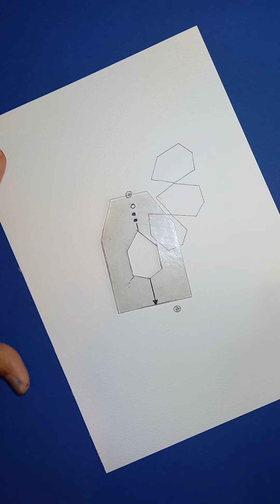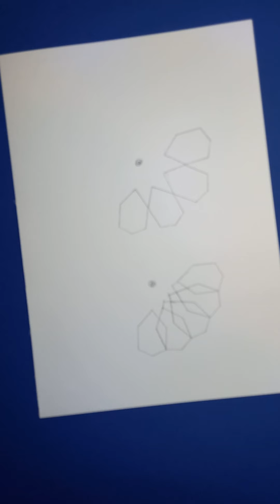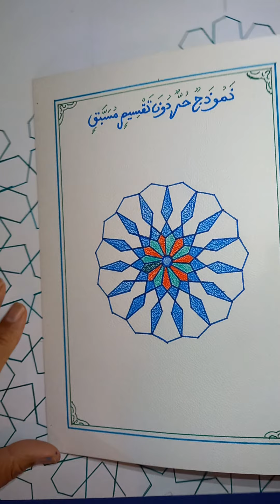Moroccan arabesque tutorial 40 الزخرفة المغربية الإسلامية، الدرس الأربعين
How you draw a 10-windows pattern without geometric divisions beforehand?
كيف تسطر نموذج المعشرالحر دون تسطير مسبق, شاهد اليالقناة على وتوب:  * فن ومتعة ووإبداع.*